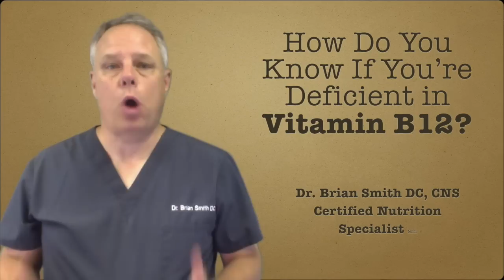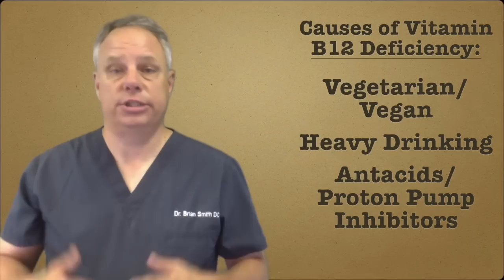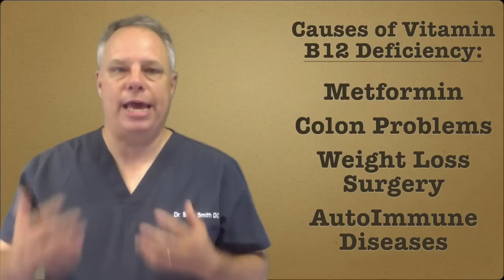Signs of B12 Deficiency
Vitamin B12 deficiency is surprisingly common. The question is - what are the signs of Vitamin B12 deficiency and what causes it? In this video Dr. Brian Smith DC, a Certified Nutrition Specialist, describes the the signs, symptoms and some causes of Vitamin B12 deficiency.
Dr. Brian Smith DC CNS
Southern Ocean Chiropractic